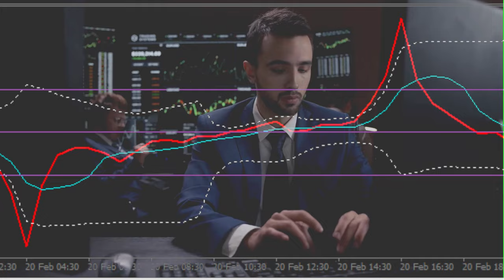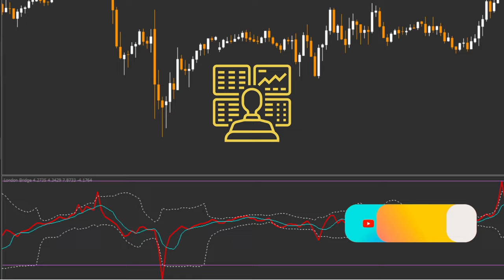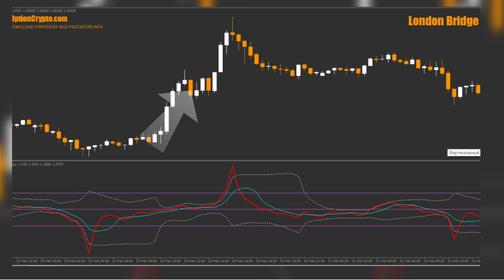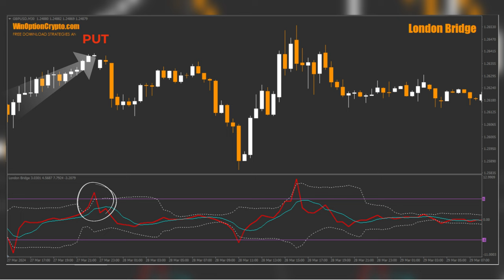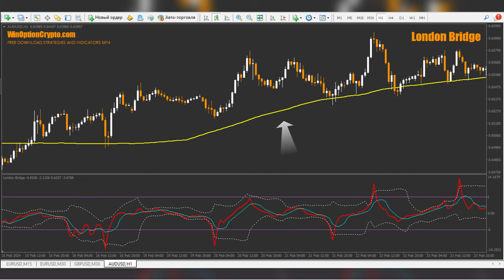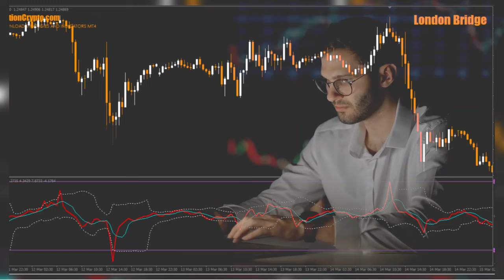БИНАРНЫЕ ОПЦИОНЫ 2024: Индикатор London Bridge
Привет! Если вы хотите научиться зарабатывать на бинарных опционах, в этом обучающем видео мы подробно расскажем о том, как это можно сделать с помощью индикатора London Bridge. Но это не все. Чтобы разработать на его основе прибыльную торговую стратегию с высоким показателем винрейта, на график торгуемого актива стоит добавить секретный ингредиент, которым мы также поделимся в этом видеообзоре. Также мы подробно рассмотрим правила применения индикатора London Bridge и покажем, как избежать распространенных ошибок в трейдинге.

Тайм-коды:
00:00 Вступление
00:08 Кратко об индикаторе London Bridge
01:03 Добавление в MT4
01:13 Настройка индикатора London Bridge
03:21 Правила торговли
04:04 Повышение надежности сигналов
05:05 Заключение